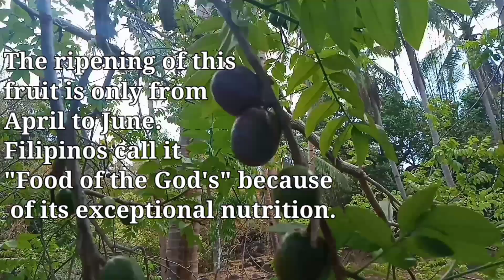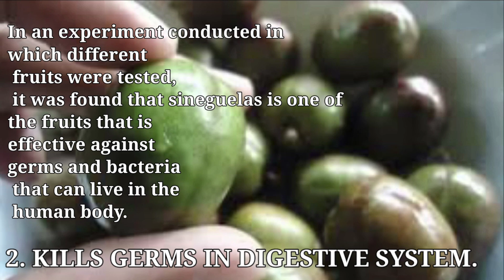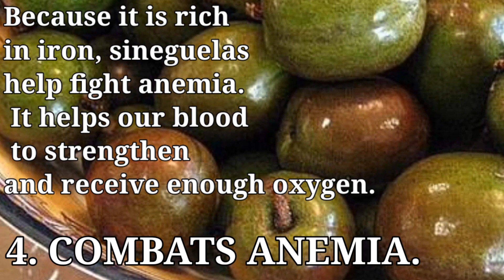Health Benefits of Eating Sineguelas||Ka-agutayno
Ginamitan ko na muna ng Text to voice app. para madali.Busy po kasi mga bossing.

Hellow my dear viewers, welcome back sa ating munting channel. For today's video ay pag-uusapan naman natin Ang Benepisyo Ng Sineguelas! Pero Bago Yan, Isang like at share naman Dyan Lodi. At pindutin mo na rin  Ang bell button para lagi kang updated sa susunod pa nating mga pagtalakay.
Ang sineguelas o Spanish plum  ay nagmula sa Latin America at dinala ng mga Espanyol sa Pilipinas noong 1800’s. Buwan ng Abril hang­gang Hunyo lamang  ang kapanahunan ng prutas na ito. Binansagan ito ng mga Pinoy na  “food of the God’s” dahil sa taglay nitong pambihirang nutrisyon.
Ang prutas na ito ay matamis at juicy, kaya ilang Pilipino na rin ang nahilig kumain ng hilaw na sineguelas habang isinasawsaw sa asin o kaya naman  sa suka. Bukod sa pagiging malinamnam at masustansiya, marami rin itong taglay na  bitamina at mineral na kailangan ng ating katawan.
Kaya, Narito Ang ilan sa mga Mabisang Benepisyo Ng sineguelas sa ating Kalusugan.
1. CONTROLLING CHOLESTEROL.
Ayon sa mga mananaliksik, dahil sa taglay nitong Vitamin C, ito ay mabisang panlunas sa mga naninigas na ugat na dulot ng mga naipong cholesterol. Sa ilang eksperimentasyon, napag-alamang ito ay nakaga­ga­mot ng asthma, osteoarthritis, colon cancer at rheumatoid arthritis.
2. KILLS GERMS IN DIGESTIVE SYSTEM.
Sa eksperimentasyong isinagawa kung saan iba’t ibang prutas ang sinuri, napag-alaman na ang sineguelas ay isa sa mga prutas na mabisang panlaban sa mga mikrobyo at bakterya na maaaring mabuhay sa katawan ng tao. Sagana sa fiber ang prutas na ito kaya ito ay mabisang panggamot sa mga problema sa pananakit ng tiyan na dulot ng mikrobyo at parasites tulad ng dysentery, pamamaga ng bituka, diarrhea at pagkakaroon ng dumi sa dugo.
3. BOOSTS IMMUNE SYSTEM.
Ang prutas na ito ay mayaman sa Vitamin A, B at C, ascorbic acid, calcium at phosphorus. kaya napalalakas nito ang immune system. Ang ascorbic acid na taglay nito ay tumutulong upang maging energetic ang tao habang ang Vitamin C naman ay tumutulong upang mapanatiling maganda ang kutis. Sa ilang pag-aaral, ito ay mabisa ring panlunas sa dengue.
4. COMBATS ANEMIA.
Dahil ito ay sagana sa iron, nakatutulong ang sineguelas upang malabanan ang sakit na anemia. Tumutulong ito upang mapalakas at makatanggap ng sapat na oxygen ang ating dugo.
Para sa mga mahihilig magtanim at mag-alaga ng mga puno, isa ang sineguelas sa mga punong­kahoy na hindi dapat mawala sa bakuran natin.Ako si Ka-agutayno.

You can share your YouTube videos here"